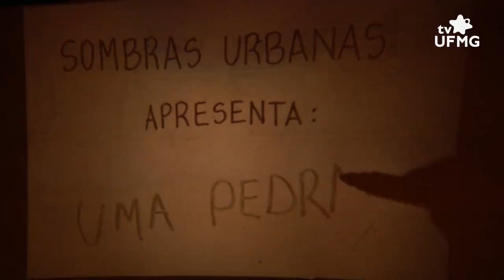TEATRO DE SOMBRAS URBANAS | GRUPO GIRINO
A arquitetura do campus Pampulha modificada pela arte! O mês de abril começou com a fachada da Faculdade de Ciências Econômicas (FACE) da Universidade Federal de Minas Gerais utilizada como tela de projeção da intervenção artística "Sombras Urbanas". O projeto é resultado de trabalho desenvolvido pelo Núcleo de Pesquisas em Teatro de Sombras, do Grupo Girino.